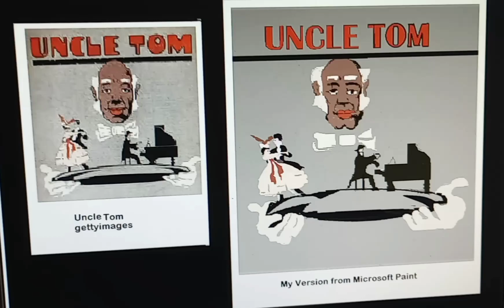(#23) Uncle Tom - gettyimages Painting 🎨 Created in Microsoft Paint Program.